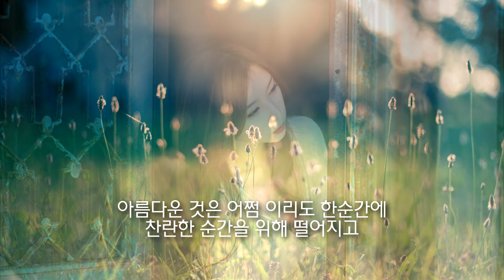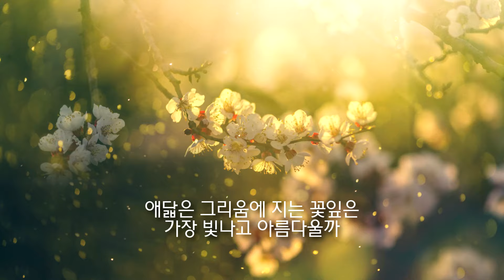[MV] Lee Suel A(이슬아) - Flower(꽃)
Lee Suel A's New Single Album [Flower]